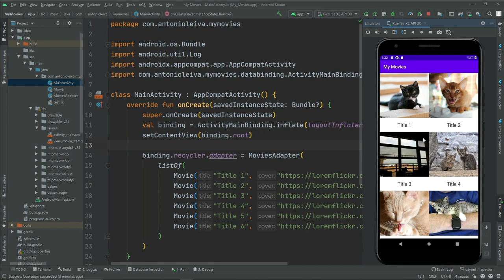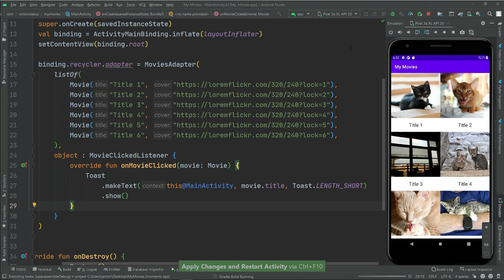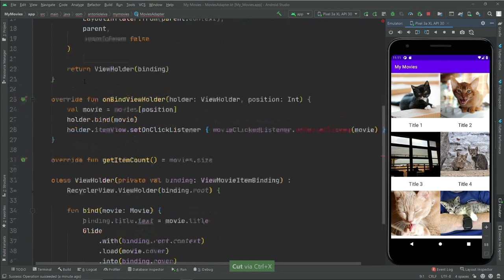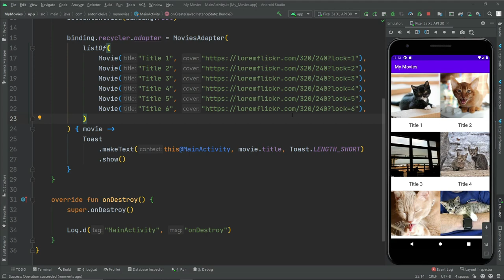Curso ANDROID desde cero - Evento de click en el Adapter #21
Hoy veremos un Evento de click en el Adapter.

1️⃣ La situación de Kotlin en el mercado y la oportunidad de aprenderlo
2️⃣ Cómo empezar con Kotlin desde cero en pocos minutos
3️⃣ Cómo Kotlin puede hacerte mucho más productivo